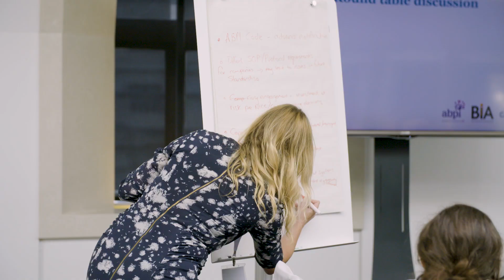CGT Catapult Workshop: ATTCs, clinical infrastructure requirements and adoption of ATMPs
The Cell and Gene Therapy Catapult hosted a workshop to tackle key challenges in advanced therapy adoption by the NHS. The workshop bought together expert stakeholders to explore how the Advanced Therapy Treatment Centre (ATTC) Network can drive adoption of cell and gene therapies.